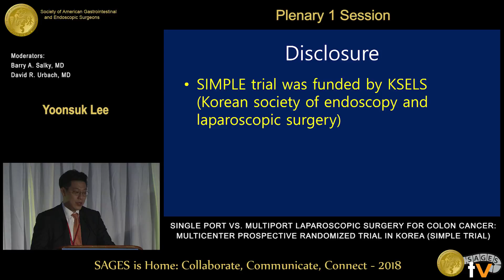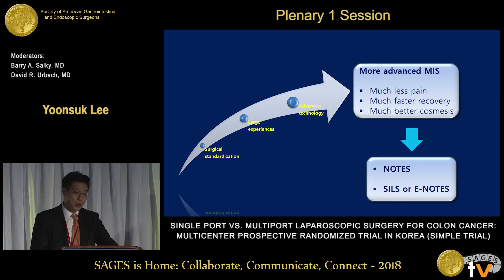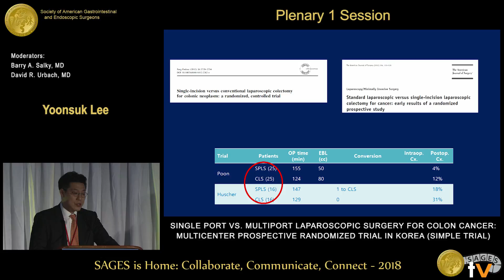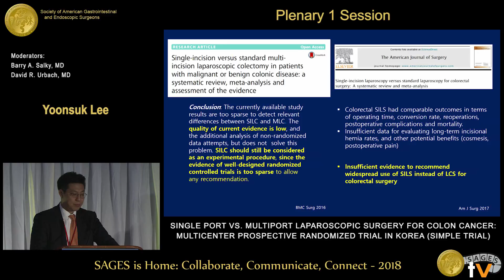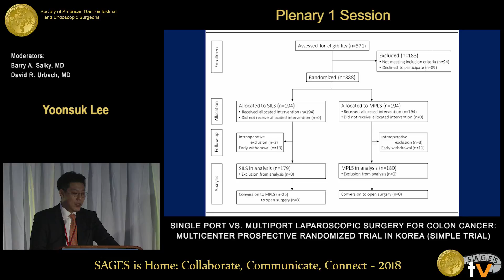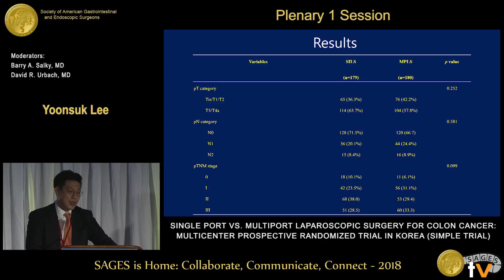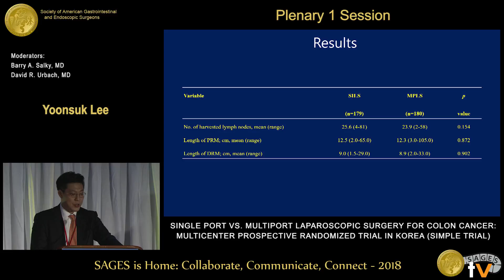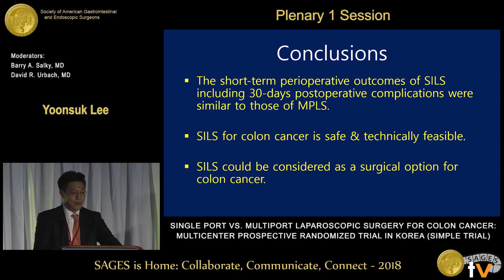Single incision vs multiport laparoscopic surgery for colon cancer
This talk was presented at the 2018 SAGES Meeting/16th World Congress of Endoscopic Surgery by Yoonsuk Lee during the SS21: Plenary 1 Session on April 13 2018